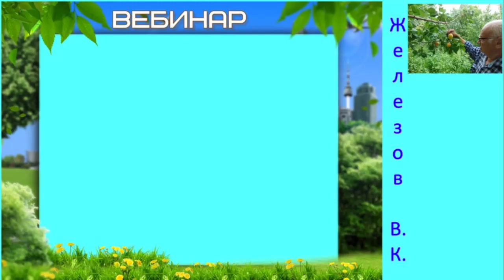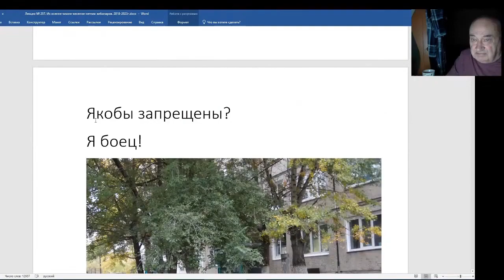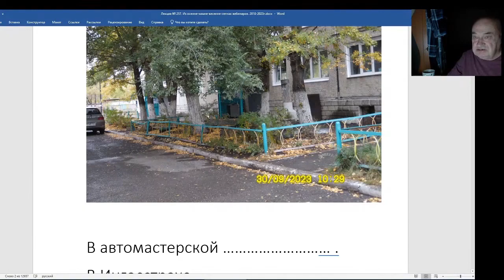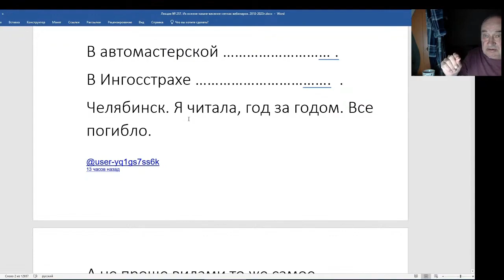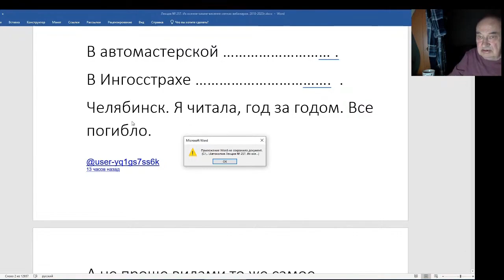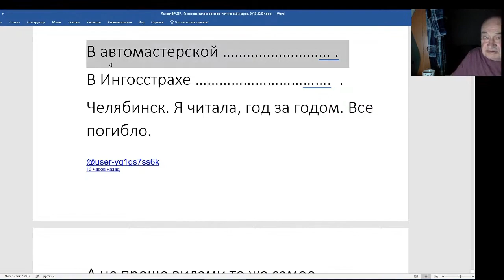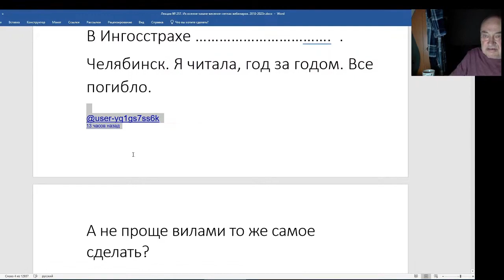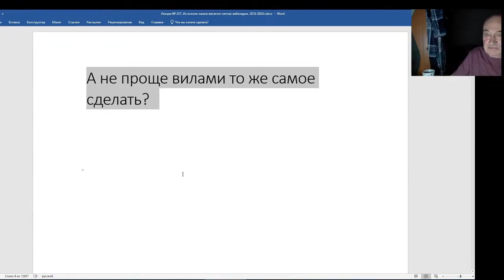Железов Валерий. Вебинар 257. ч. 3. О бытовых отходах в деревне.